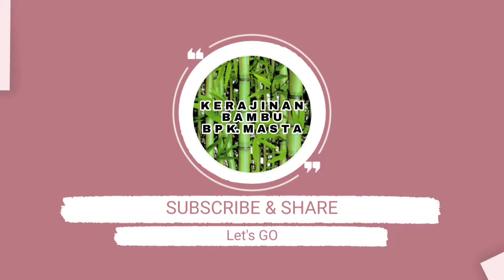Pengrajin Anyaman Bambu 🍁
Untuk Pemesanan Bisa Online Maupun Offline
Untuk Offline Bisa Datang Di Alamat Bpk
Di Jalan KH ABDURRAHMAN No.1 Kp. Pendawa RT/RW 005/002 Desa KRESEK Kecamatan KRESEK Kabupaten TANGERANG BANTEN

Untuk Pemesanan Online Bisa Kunjungi Link SHOPEE TOKOPEDIA BUKALAPAK